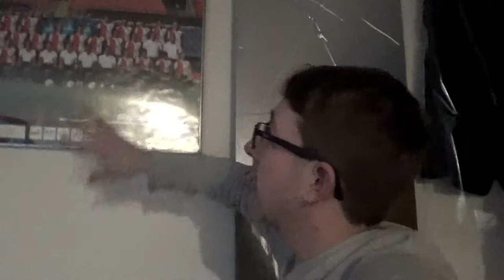DAGEN VAN PATJE VLOG #1475